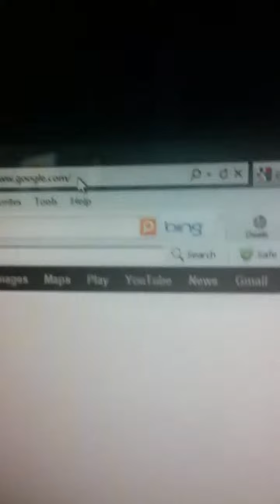How to PLAY minecraft free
Please note: This how you play it you can update it through the demo and you can download texture packs and mods but you cant play multiplayer